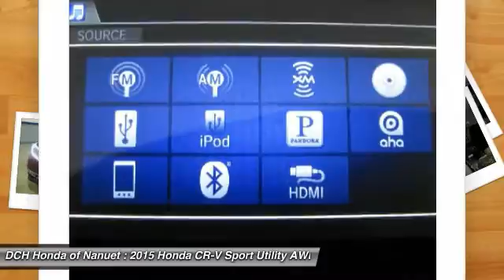2015 Honda CR-V HN51551